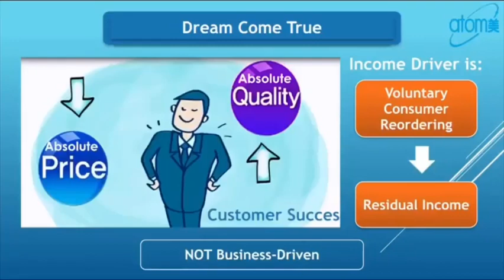ATOMY COMPENSATION PLAN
Hello beautiful people! Another day, another video for you all!

Atomy Benefits of membership
No membership fee or hidden/recurring costs
Access to purchase Atomy's products online at wholesale prices
30-day 100% return policy through Atomy
Opportunity to recruit members under your account to generate commission